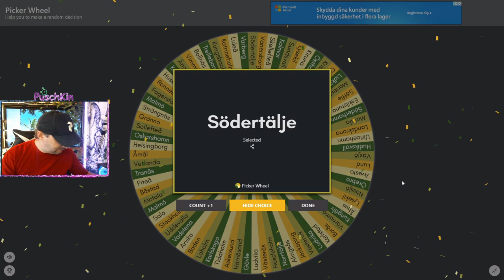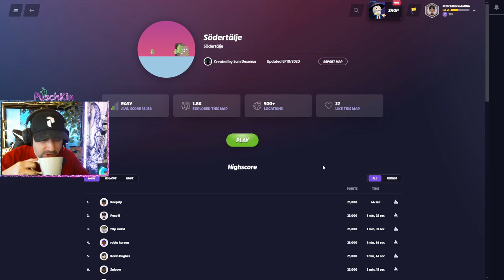FÅR JAG 25000 PÅ SÖDERTÄLJE ??